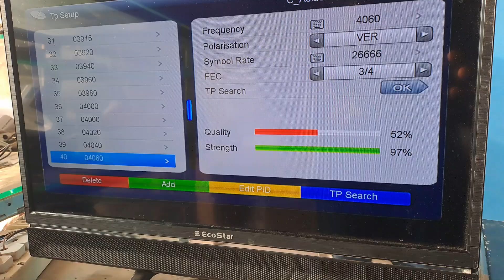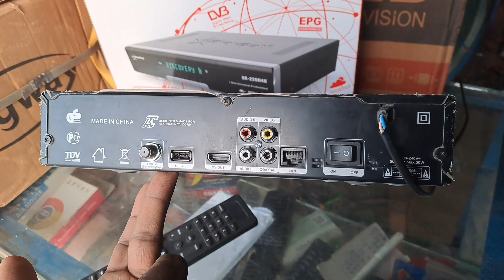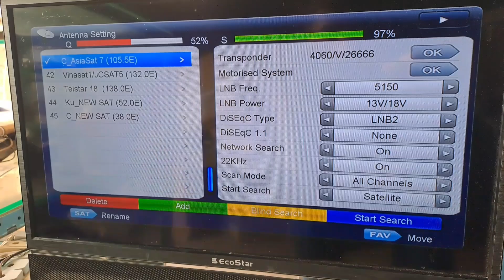Starsat SR-2200 Extreme New Packing2023 Complete Unboxing Details